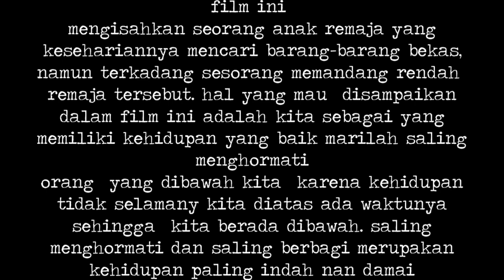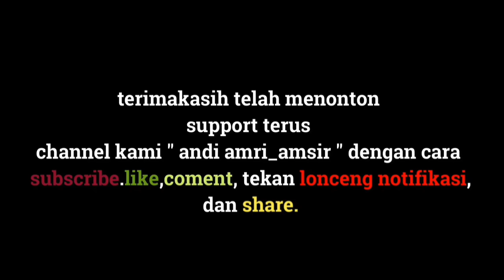Tokasiasi |film bugis bone | andi amri_amsir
Dipublikasikan 16 Nov. 2021

Assalamualaikum film ini mengisahkan tentang anak remaja yang sering pungut barang barang bekas namun secara tak sengaja ada perempuan yang dengan sengaja menabraknya. Tujuan  film ini untuk memberikan pengajaran kepada kita semua agar saling menghormati satu sama lain miskin kaya sama sama makhluk Allah. Yang membedakan adalah akhlak